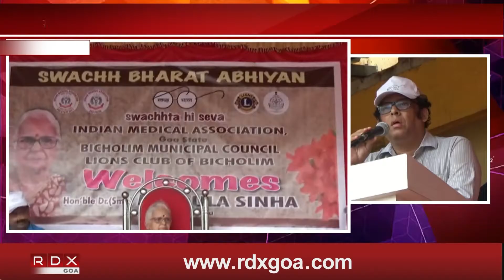SWACHH BHARAT ABHIYAN CARRIED OUT AT VARIOUS PLACES IN THE STATE